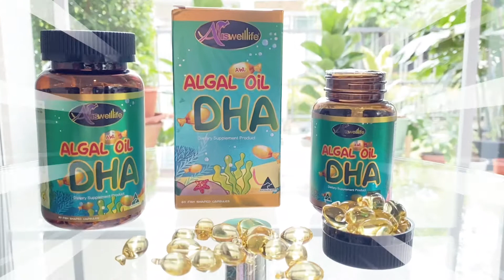แม่ว่าดี EP.3 | เคล็ดลับสมองดี อยากให้ลูกฉลาดต้องดู!! Auswellife Algal Oil DHA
ถ้าใครกำลังมองหาวิตามินบำรุงสมอง เพิ่มความจำ เพิ่มสมาธิ บำรุงจอประสาทตา และพัฒนาการทั้ง IQและ EQ กิ๊ฟขอแนะนำ Auswellife Algal Oil DHA ค่ะ สกัดจากสาหร่ายทะเล มีความเข้มข้นสูงถึง 350 mg DHA 140 mg  สำหรับเด็กที่แพ้อาหารทะเลก็ทานได้ค่ะ
ช่องทางการติดตาม Little Freya and the Family 👇🏻👇🏻